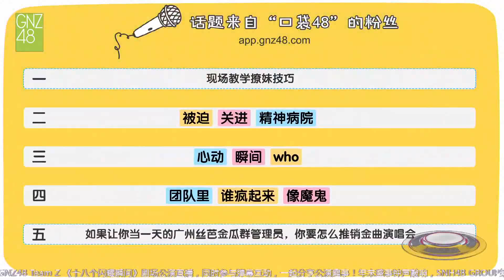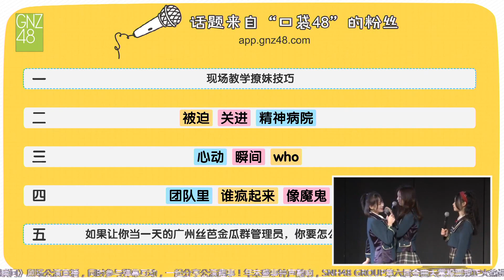【隊內誰瘋起來像魔鬼?/有多瘋?】GNZ48 TeamZ (2019/11/08 十八個閃耀瞬間 公演)